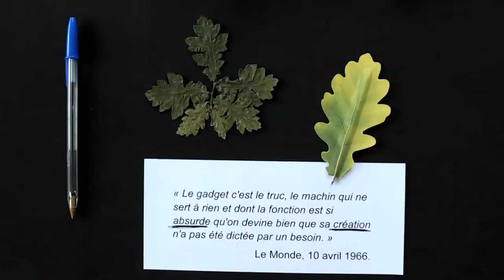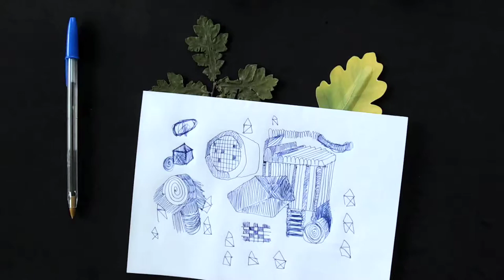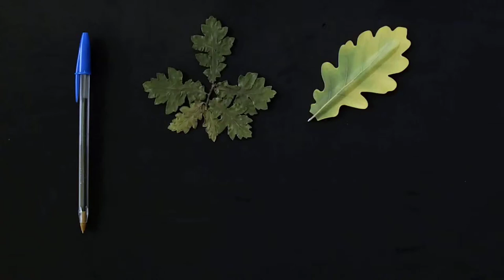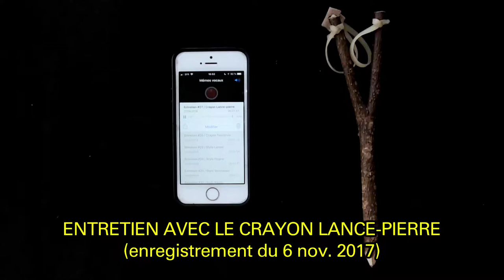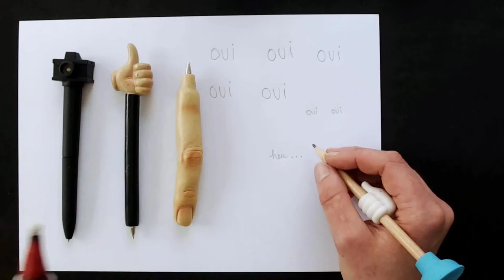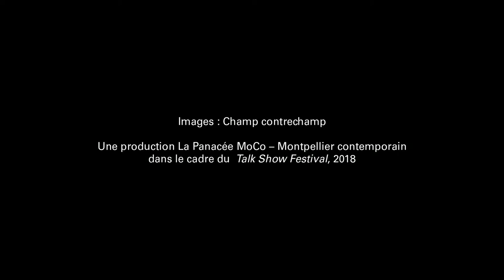POLITIQUE DES OUTILS D'ÉCRITURE / La Panacée MoCo - Montpellier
"Politique des outils d'écriture", aalliicceelleessccaannnnee&ssoonniiaaddeerrzzyyppoollsskkii.

Une production La Panacée MoCo - Montpellier contemporain, dans le cadre du Talk Show Festival, 2018.
Images : Champ contrechamp.